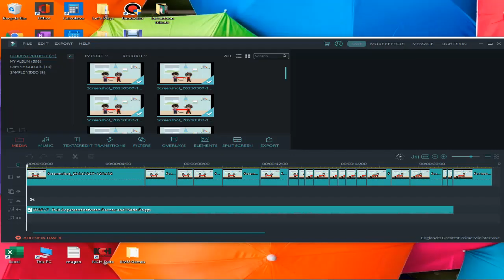Lord Palmerston vs Pitt the Elder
Another one of these little skits. Also say hello to Driscoll, Gred's brother.